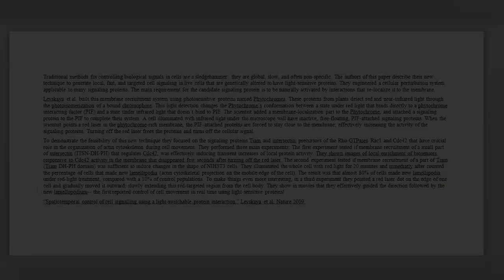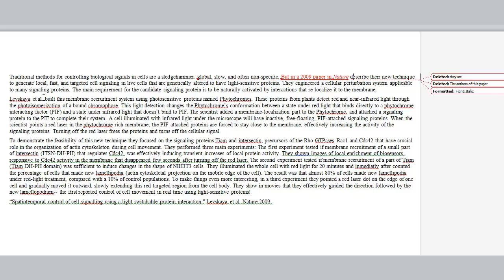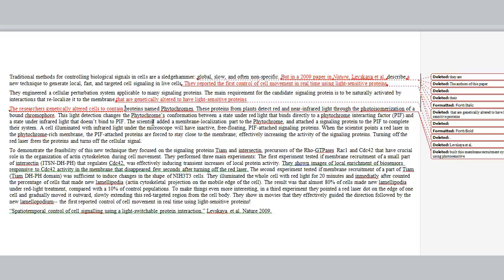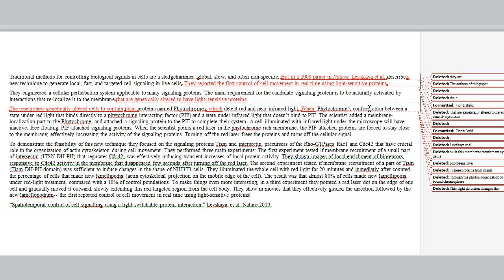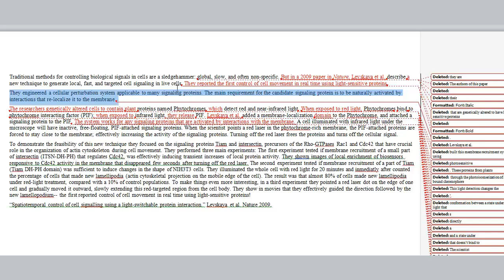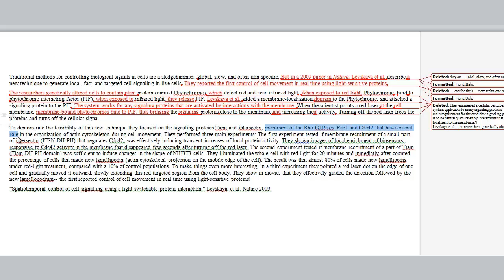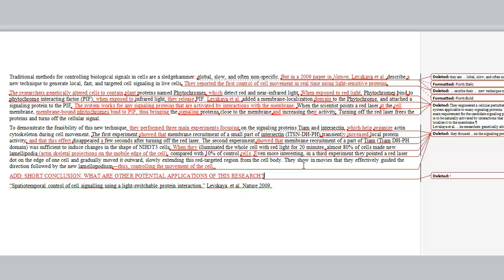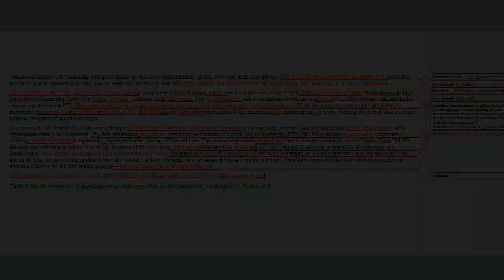SciWrite Demo Edit 3